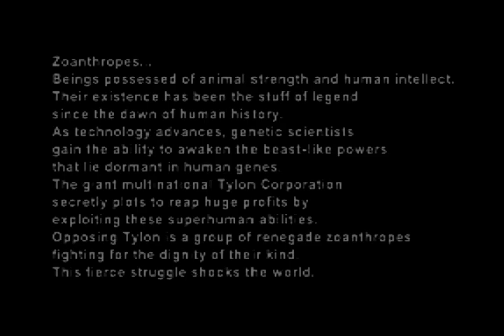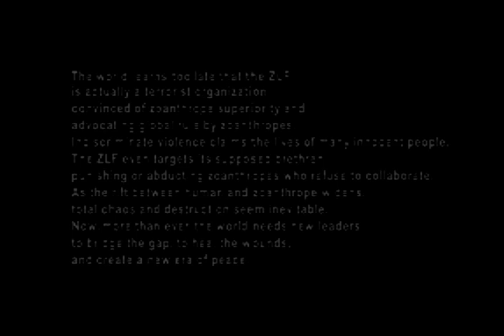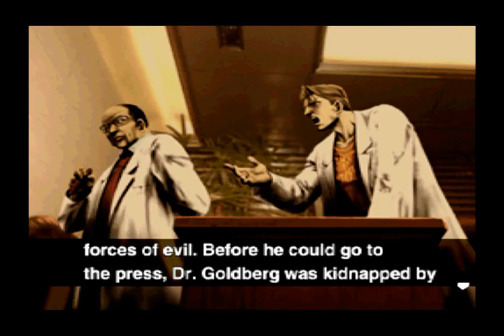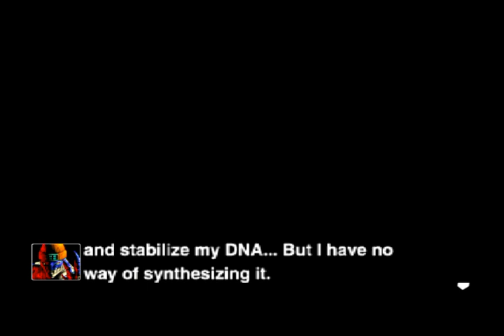Edgey Plays Bloody Roar II: Stun Edition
Buggy man